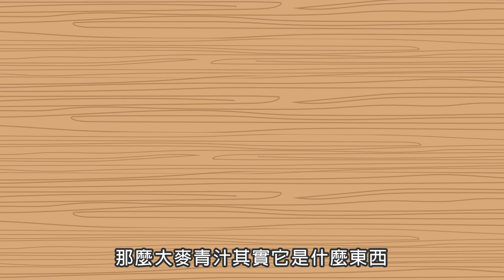【邱醫來了】大麥青汁是什麼？喝了真的能減肥嗎？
大麥青汁是什麼？喝了真的能減肥嗎？

每周五晚間六點準時收看【邱醫來了】讓你輕鬆甩肉肉

～除此之外，也可以直接聯繫我們，有專人為你提供線上諮詢喔！～